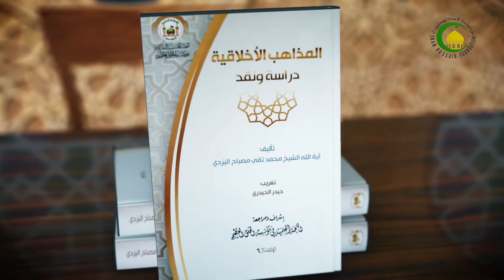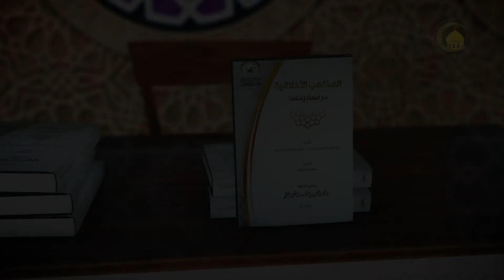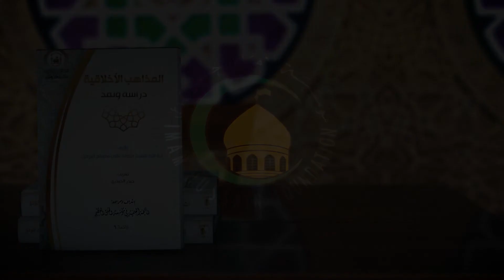29 دراسة و نقد4 - الأستاذ: سماحة الشیخ فضیل الجزائری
29 دراسة و نقد4 - الأستاذ: سماحة الشیخ فضیل الجزائری. القسم الأول، الفصل الخامس، نظریة الأمر الإلهی، بالنسبة لنقدیه. ، ص117